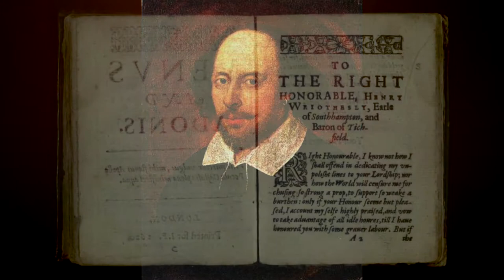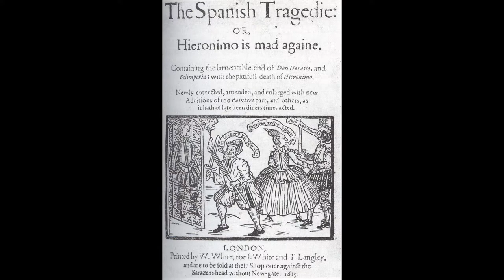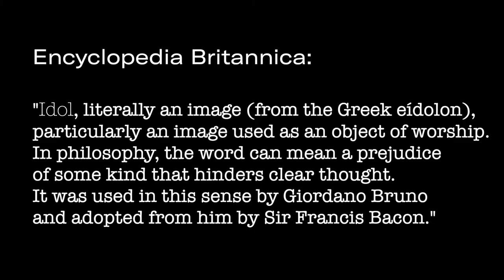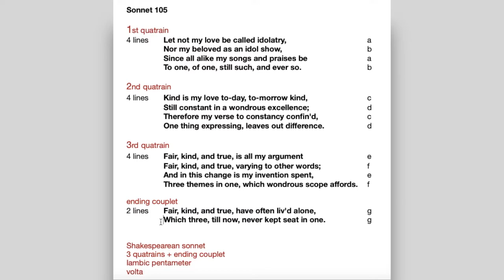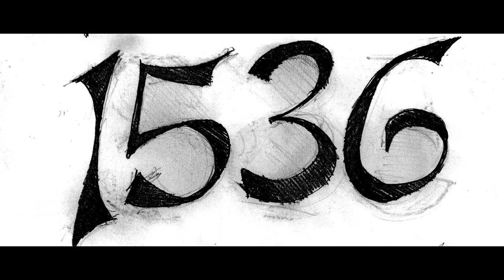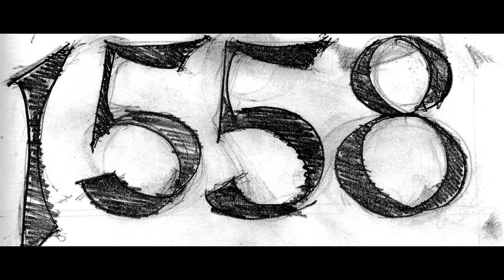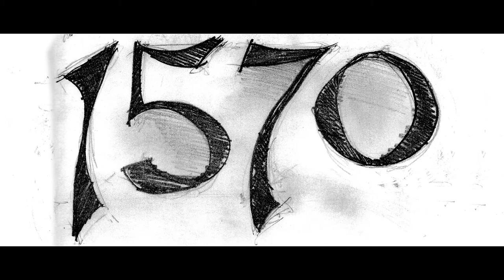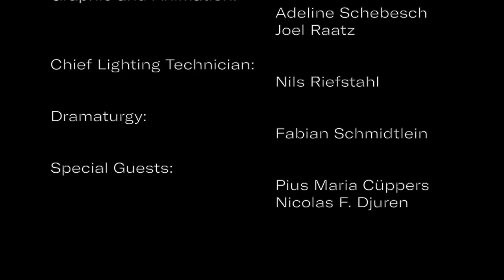Shakespeare Sonnets Pocket Soap - Episode 2 (English)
William Shakespeare is the magician of theatre. His works though, comprise not only wonderful plays, but also equally fascinating poetry. In his sonnets just like in his plays, you encounter drama big and small, sweet love and wild passion, fear, deceit, fatal attraction, darkness and light. Shakespeare took his inspiration from life and worked it into his sonnets. Sometimes, in reading one of them, it is as if characters from his plays appear in the corner of your vision. In this performed lecture in 5 parts, the sonnets are the centre around which we play with the facts and rumours that have come down to us. Adeline Schebesch researched and wrote this series. Walking you through our near empty theatre and into the backstage area, you hear and see some of the sonnets performed and you encounter historical events and stories from a time when the famous theatres of Elizabethan London, too, had to close their gates due to a devastating pandemic, the plague. “If music be the food of love, play on; give me excess of it …” are the famous opening lines from Twelfth Night. We will comply and together with musician and composer Vera Mohrs we invite you into the realm of sounds and music around the sonnets.